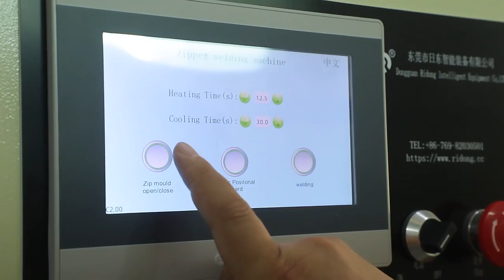Roller Shades Welding Machine